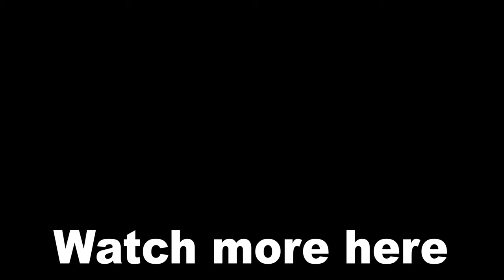Johnny Gets an Unexpected Visit in his Mansion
Being one of Hollywood's best actors, Johnny Cage gets approached by Lord Liu Kang to help him fight the tournament in Outworld. For that, Liu Kang accompanied by Sub-Zero and Scorpion decides to pay Johnny a visit to his magnificent mansion.

cheers! :)